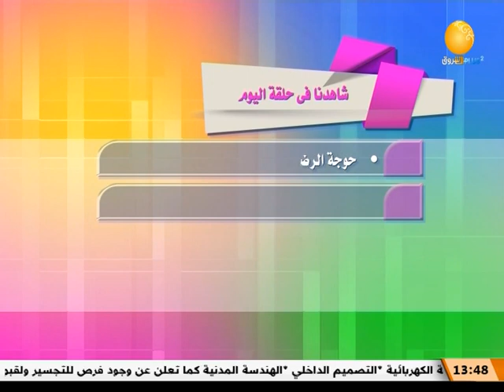قوس قزح ــ تقديم ايمان المعزل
الشروق_ الفضائية
Ashorooq Tv
ـــــــــــــــــــــــــــــــــــــــــــــــــــــــــــــ